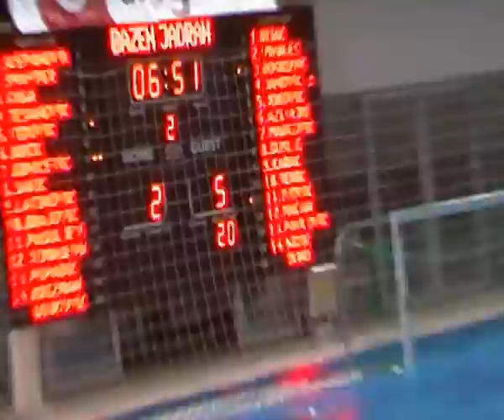PVK Jadran - VK Jug CO - Jadranska Vaterpolo Liga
Vaterpolo utakmica - PVK Jadran - VK Jug CO
Utakmica V kola JVL